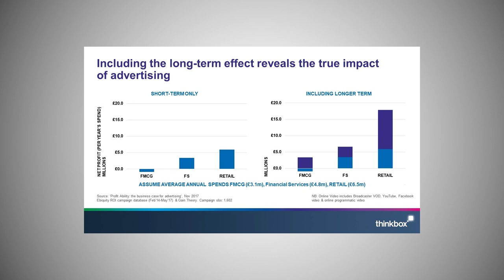How brands can maximise marketing effectiveness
Proving the effectiveness of marketing spend is moving up the agenda but exactly how to do that is still a sticking point. Last-click attribution and short-term metrics are often easier to analyse, but risk "picking the fruit without watering the plant" as Marketing Week columnist Mark Ritson puts it. In this video, hear from brands including Barclaycard, Direct Line and Hiscox on the measurements that matter and the often hidden value of long-term marketing spend.